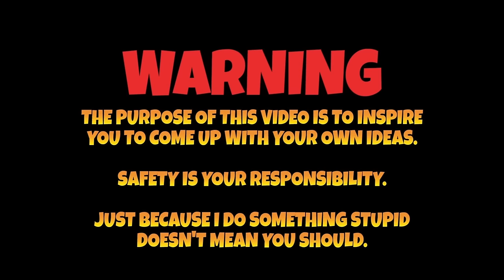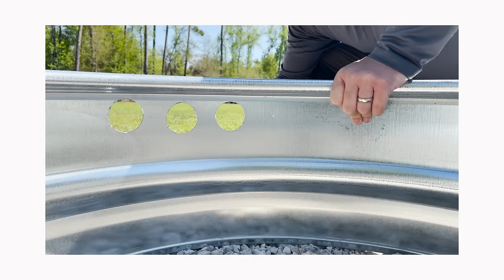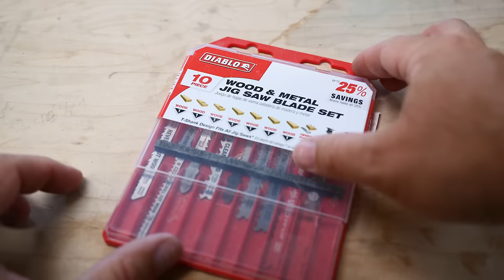8 Must-Have Power Tools For DIY And Woodworking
These are the first 8 essential power tools you need if you are new to woodworking or have DIY projects you want to get done. Whether you're building in a garage shop or starting a backyard project you'll find these tools super helpful. A drill is an indispensable tool that you almost can't do without. Table saws, jig saws, and circular saws can sometimes be interchangeable but you'll need at least one of them. A sander is a fairly inexpensive tool that will save you time and help you achieve a smoother finish. A router is probably the last of these tools you need but once you have one you'll wonder how you went without one for so long. Pick a tool brand you like when choosing cordless tools so you can use one type of battery. Right now I'm a big fan of Milwaukee tools but there are lots of good brands like Makita, Dewalt, Bosch, Rigid, Ryobi, and more.

Milwaukee M12 Fuel 2 Pc Kit- 1/2" Hammer Drill & 1/4" Impact Driver
SawStop JSS-120A60 Jobsite Saw PRO
Bosch 12-Inch Dual-Bevel Glide Miter Saw
Makita 5" Random Orbit Sander
Bosch Router, Colt 1-Horsepower
Festool 561438 TS 75 EQ Plunge Cut Circular Saw
Milwaukee M12 Jigsaw

As we try to turn our home into a homestead I hope to inspire you to take on DIY projects of your own. I'll be working in our garden, building fun projects, working on my trailer conversion, and lots more!

Be sure to watch: "DIY Storage Solution With A Secret (You Won't Believe How It Works!)"